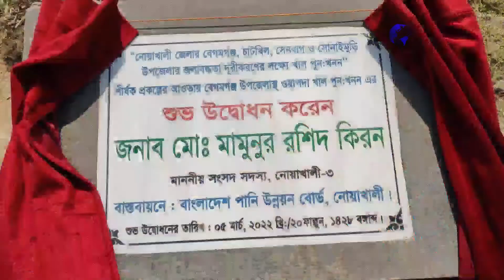নোয়াখালী খাল বেগমগঞ্জ উপজেলাস্থ পুনঃখনন কাজ উদ্বোধন করলেন এমপি কিরণ